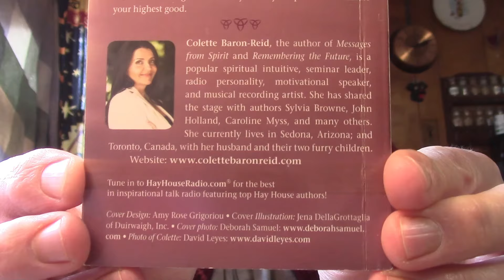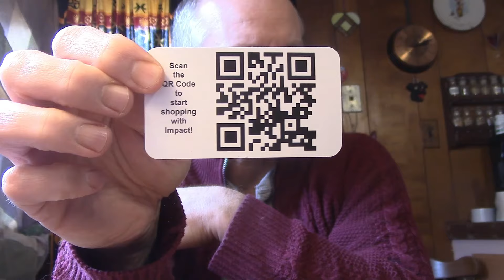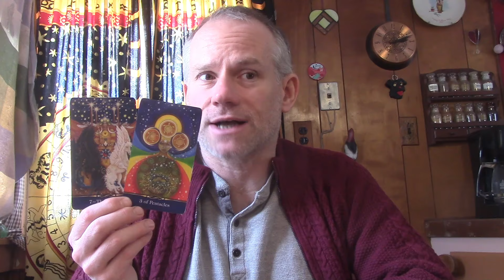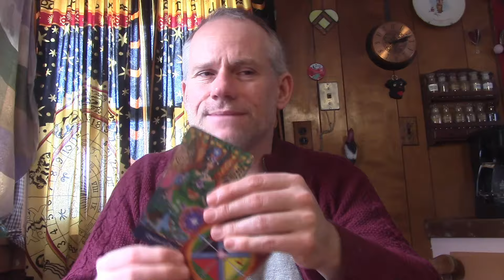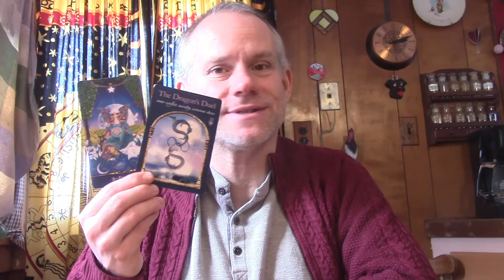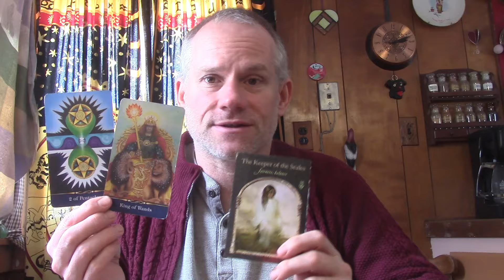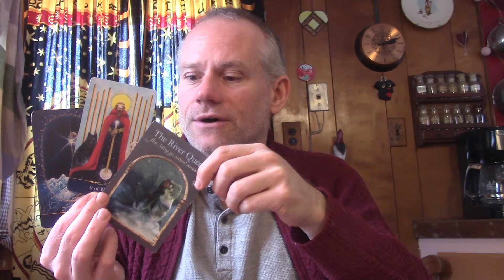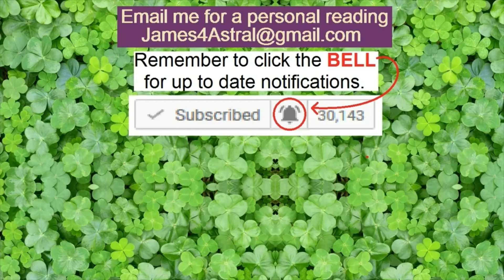Taurus - It's Not Stubborn, If It Works !